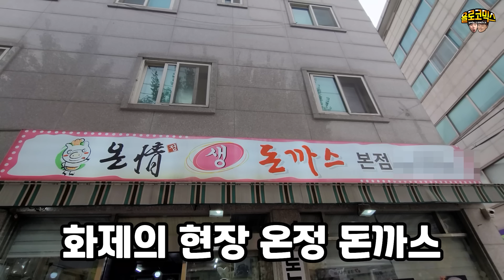ENG)(몰카) 나만 더 매운것같은 디진다매운돈까스 몰래카메라 ㅋㅋㅋ 온정돈까스 개매움 주의 ㅋㅋㅋ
충호와 세상에서 제일매운 디진다매운돈까스 먹방 ㅋㅋㅋ
나만 더 매운것같은 돈까스 ㅋㅋㅋ